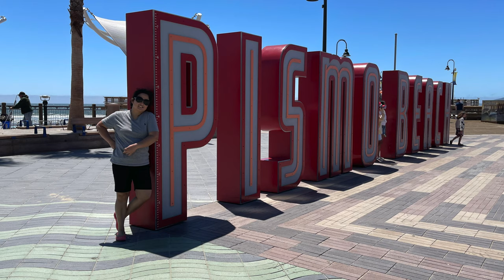Pismo Beach 4K AMAZING DRONE FOOTAGE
Pismo Beach is a city in the southern portion of San Luis Obispo County, in the Central Coast area of California, United States.The estimated population was 8,213 in 2018, up from 7,655 in the 2010 census. It is part of the Five Cities Area, a cluster of cities in that area of San Luis Obispo County. The "Five Cities" area historically is made up of Arroyo Grande, Grover City (now Grover Beach), Halcyon, Fair Oaks and Nipomo. Now most people refer to the Five Cities as Grover Beach, Pismo Beach, Shell Beach (which is actually a part of Pismo Beach), Arroyo Grande and Oceano (which is unincorporated county land serviced by the Oceano Community Services District).

The Chumash people are the historic inhabitants of the region, with Indigenous peoples having lived along the California coast for at least 11,000 years. The first European land exploration of Alta California, the Spanish Portolà expedition, passed through the area, traveling up today's Price Canyon from Pismo Beach, where they camped on September 4, 1769. Franciscan missionary and expedition member Juan Crespi noted in his diary that they found a Chumash village near the creek

Pismo Beach is located on the Rancho Pismo Mexican land grant made to José Ortega, grandson of José Francisco Ortega, in 1840. In 1846 José Ortega sold Rancho Pismo to Isaac Sparks. John Michael Price bought most of the rancho from Sparks. Price established the town of Pismo Beach in 1891. His homestead is now Price Historical Park. His home is a registered historical landmark.

The name Pismo comes from the Chumash language word for tar, pismuʔ,which was gathered from tar springs in Price Canyon near Pismo Beach. The tar was a valuable product which the Chumash used to caulk their seagoing canoes, called tomol, which traveled along the coast and out to the Channel Islands.

The first wharf at Pismo was built in 1882, followed by a full-length pier built in 1924 that was financed and constructed by William Woodrow Ward, who allowed full use of it by the public. After it suffered considerable storm damage, the pier was renovated again in 1985. Pismo State Beach is named for the city of Pismo Beach.

The neighborhoods of Shell Beach and Sunset Palisades were originally the site of a Chumash village, and significant archeological sites are located in both areas. Shell Beach became agricultural land, mostly pea fields. Developer Floyd Calvert bought and developed the area in 1926. At first it was a local resort area; after World War II it became primarily residential. Sunset Palisades, originally called Oilport, was the site of an oil refinery from 1907 until after World War II. It is now residential.

Clams
The Pismo clam was named for the long, wide beach where so many were once found, once in such abundance that they were harvested with plows. Clamming once drew thousands of clammers to Pismo during low tides, and is still legal; however, due to over-harvesting by humans and the protected sea otter (which feasts on clams), few clams are to be found.

Pismo Beach adopted the name "Clam Capital of the World" in the 1950s, though this motto is no longer used. The city still holds the Clam Festival every October, complete with clam chowder competitions and a clam-themed parade.

At the southern end of Price Street upon first entering Pismo Beach, a gigantic concrete clam statue greets visitors. The oldest surf shop on the Central Coast (Pismo Beach Surf Shop) can be seen from the Pismo clam statue. The eight-inch (20 cm) shell of a Pismo clam (Tivela stultorum) is on display at the Pismo Beach Chamber of Commerce.

Excerpts from Wikipedia.com

For those of you who like the Video please help us by
hitting